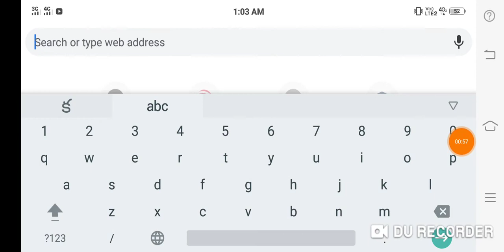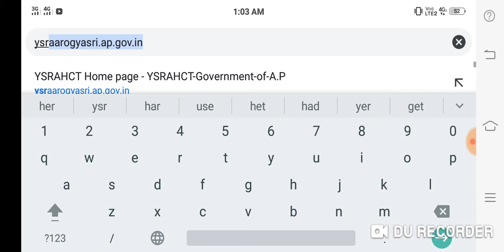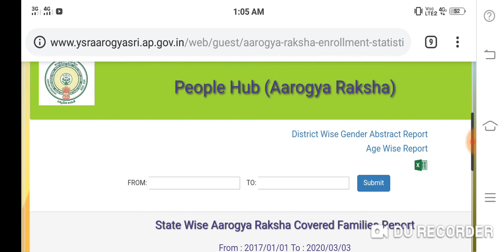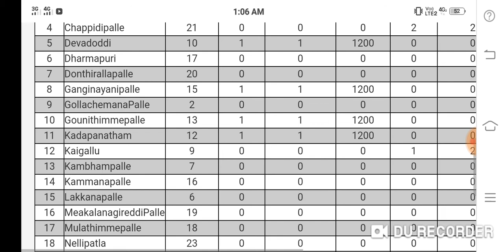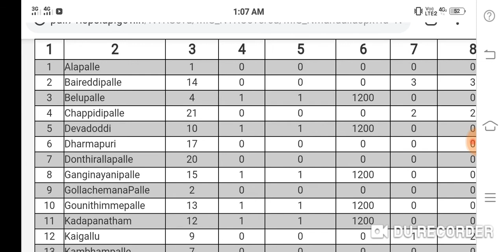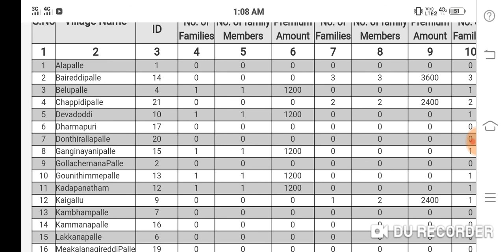ysr aroghya raksha how to onlin APPLY|aroghya raksha card download|2 Laks benefit get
ysr aroghya raksha onlin APPLY|aroghya rasha card download|how to apply online aroghya raksha

ysr aroghyasri hospital BENGULUR List|aroghyasri card download|how to check aroghyasri hospital list
ysr arogyasri hospital how to search online|arogyasri card  hospital district list|ysr arogyasri car
ysr aroghyasri hospital CHENNAI List|aroghyasri card download|how to check aroghyasri hospital list
arogyasri hospital how to search online, arogyasri card hospital district list, ysr arogyasri card how to APPLY online, ysr arogyamsri hospital find online, ysr arogyamsri card eligible hospitals, distick wise ysr arogyamsri hospital find online